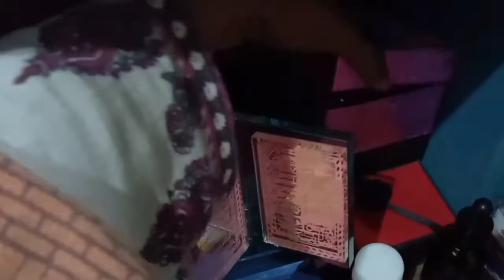Friday vlog | bachon ka result day | zainab bukhari